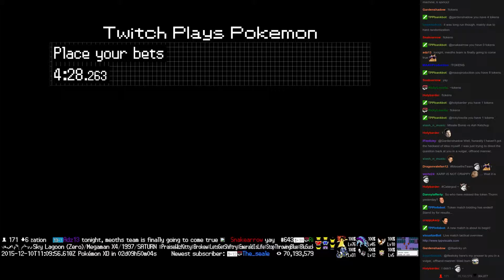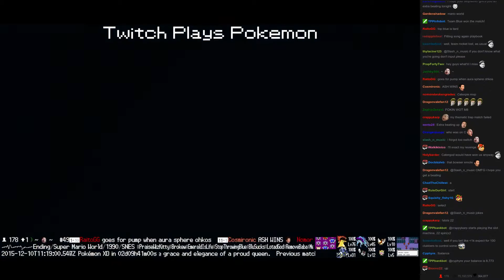Twitch Plays Pokémon Battle Revolution - Match #32193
Match #32193 [Blue: Pikachu, Squirtle, Caterpie] vs [Red: Ekans, Koffing, Meowth]